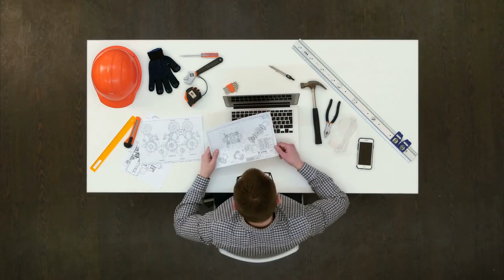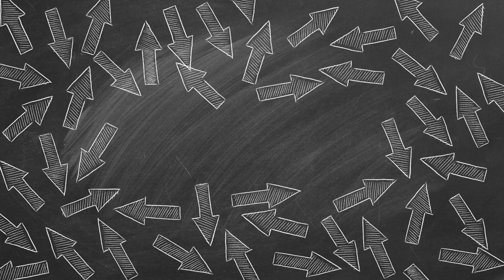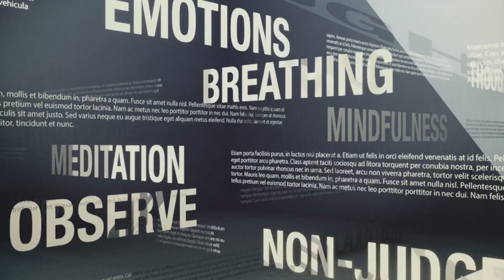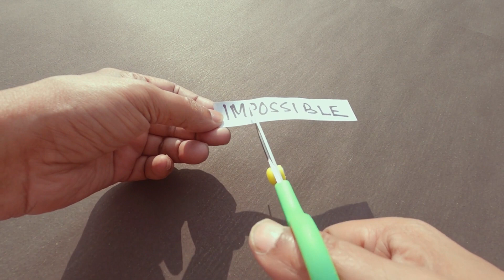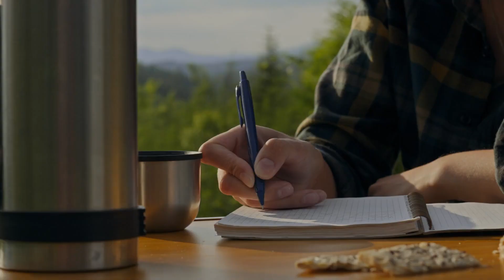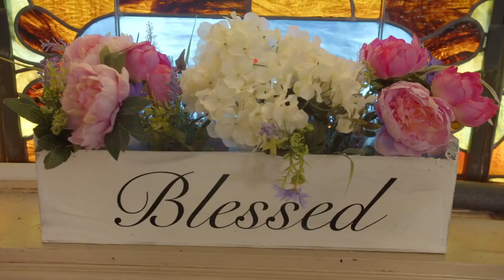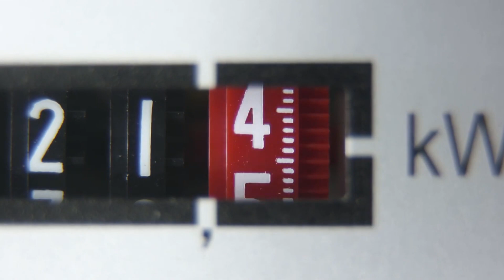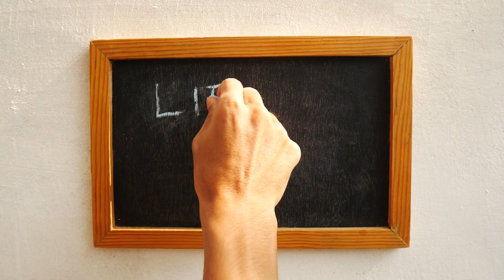TAOISM - The Power of Simplicity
Embark on a transformative journey towards a simpler, more fulfilling life with our latest video.TAOISM - The Power of Simplicity.  In an era where the pursuit of efficiency often leads to a scattered focus and a disconnect from what truly matters, we dive deep into the essence of simplicity—a philosophy that goes beyond mere lifestyle choices to become a catalyst for profound change. Discover how simplifying your life can sharpen your focus, ignite your motivation, and cultivate deep, lasting joy. Learn practical steps for decluttering not just your physical spaces, but your digital presence, commitments, and even your mindset, to make room for what genuinely enriches your life. Whether you're feeling overwhelmed by the demands of daily life or seeking a deeper connection with your authentic self, this video offers insightful guidance and actionable advice to help you reclaim your focus, motivation, and joy. Join us as we explore the power of simplicity to transform your life, one step at a time.

TIMESTAMP:
0:00 Introduction
02:03 #1. Focus
05:02 #2. Motivation
07:59 #3. Joy
11:00 #4. Take Actions